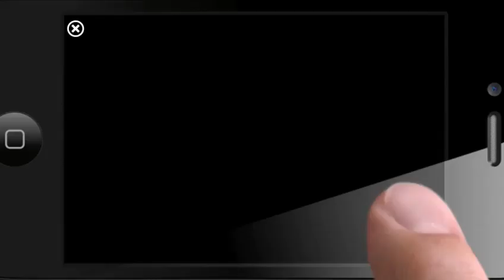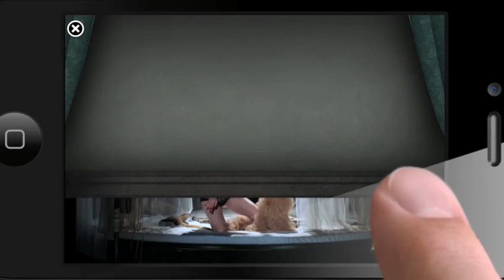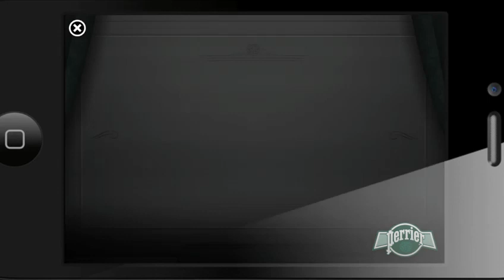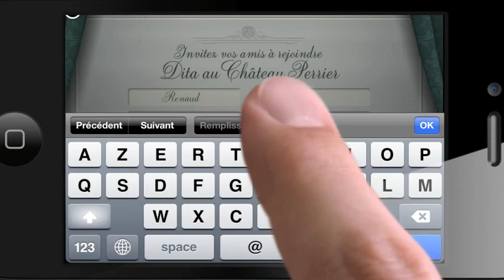Perrierbydita sur i-Ad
Retrouvez Perrier et Dita dans le creux de votre main...